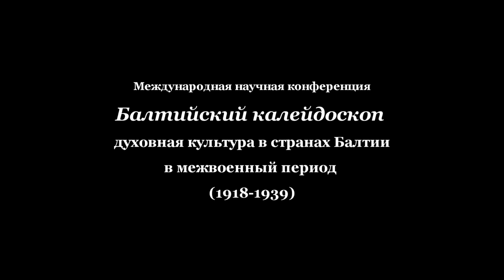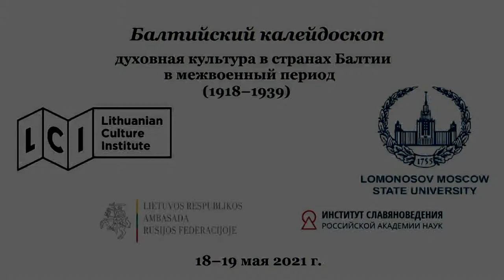Николай Воробьев – трагический Вазари независимой Литвы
Доклад Фатимы Абисаловны Елоевой (Санкт-Петербург) "Николай Воробьев – трагический Вазари независимой Литвы"

БАЛТИЙСКИЙ КАЛЕЙДОСКОП
(1918–1939)

18–19 МАЯ 2021 Г.